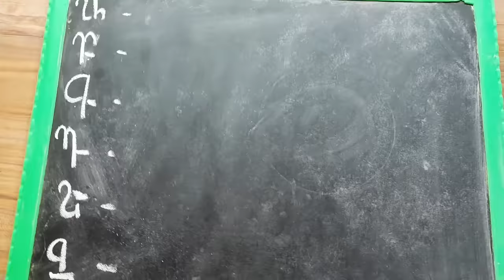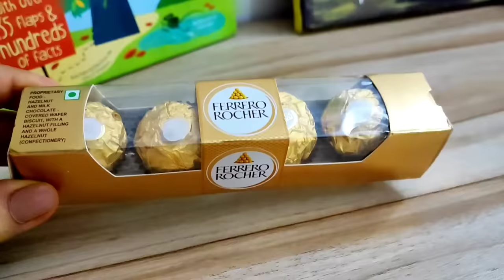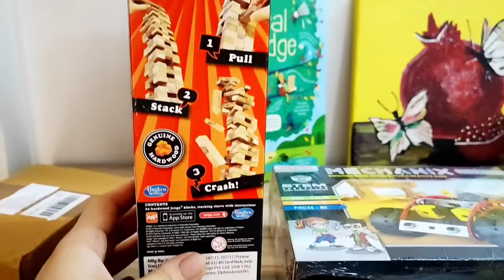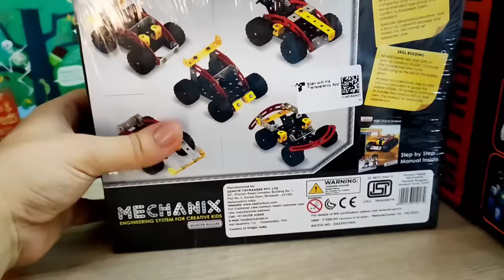Ծննդյան նվերներ| Վերջապես կարողացա դուրս գալ | Ննջարանն եմ դասավորում| Սովորում է հայերեն գրել